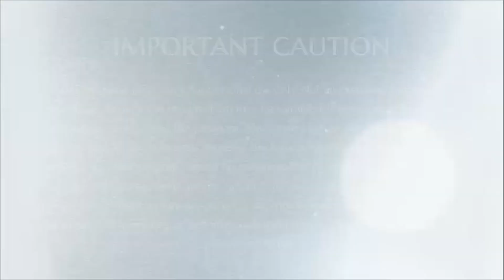ஞான ரசவாத தீக்ஷை - பரமசிவனாய் வாழ்வதற்கு! | 1 May 2021 | Tamil | Bytes